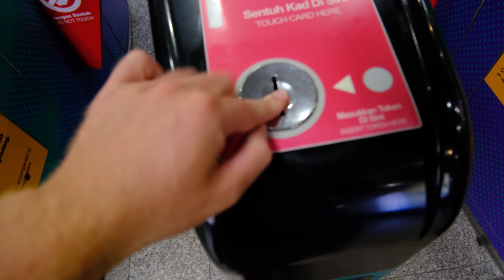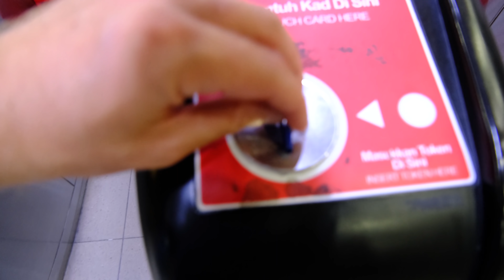KUALA LUMPUR, Our First Impressions of Malaysia's Capital City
We have just arrived to Malaysia's capital city, Kuala Lumpur!! And we are absolutely blown away by KL (and that was just based what we could see our the bus window 😅) so you can only tell we have GREAT first impressions of this crazy city!

We travelled into the big city to visit the AMAZING twin towers after getting quite lost using the public transport. We ended the day by taking in the water and light show in KLCC Park.

Vlog No.70:  21st June 2022